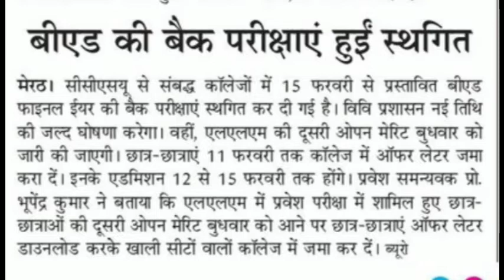CCS University latest update|how to check ccsu merit list|ccsu merit list 2020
Name allowance in video(Above 20)
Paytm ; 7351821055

Equipments jinka use Mein apni video banane Mein karta hun

Camera Tripod

ccsu new update in hindi
ccsu new update 2019
ccsu new update date sheet 2019
ccsu result latest update
CCSU admission list,CCSU merit list
5 tarik ko merit list
is bar ccsu lagegi ek he merit list
CCS merit list